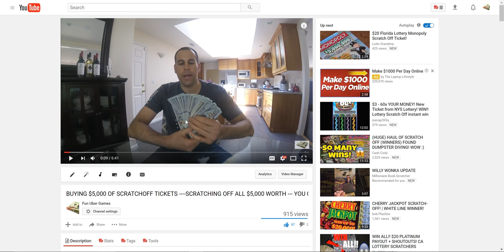$50 Tue Challenge - Watch and Share $5,000 Video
Please watch the $5,000 video entirely 10 times (see below link).  Also, share it to as many social media sites you can. I will randomly choose 5 people to win $10 each.  I will post the video on Thur.  I appreciate everyone's continued support.